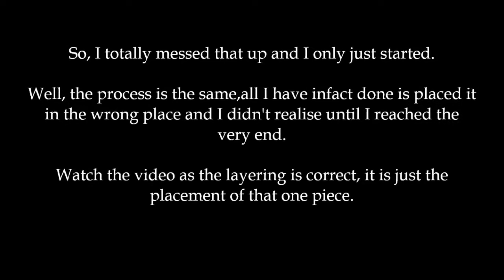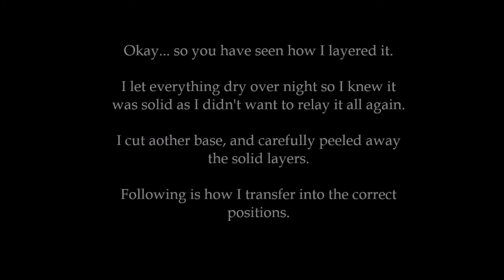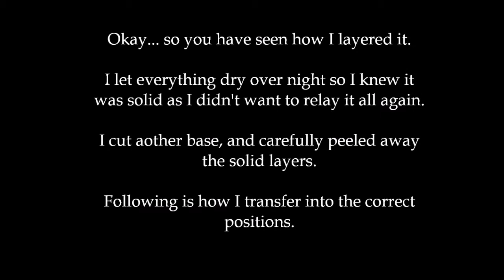Furness Row - Chimney Pt1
Furness Row Part 33 of 38